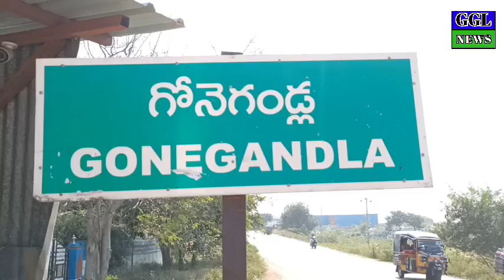గోనెగండ్ల లో ఘనంగా మిలాద్ ఉన్ నబి వేడుకలు..